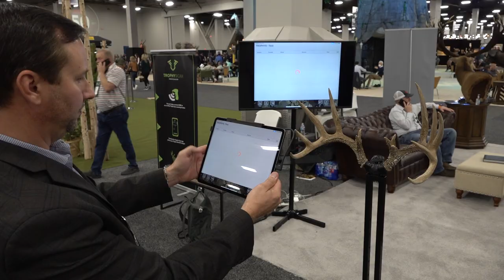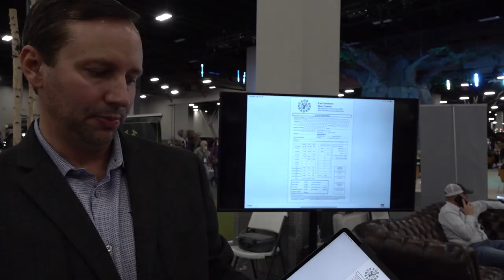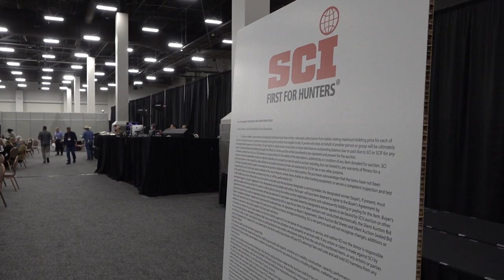Big game hunting – how Zac got it wrong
Lord Zac Goldsmith wants to ban trophy imports to the UK because he thinks it will help wildlife. He could not be more wrong, as a walk around the Safari Club Intrnational Convention 2022 shows. Charlie Jacoby reports from the event in Las Vegas, which raised more than US$15 million for conservation projects and lobbying.

Thanks to all who took part:
Mike McCrave, Mike McCrave Hunting
Marley Sianto, Banovich Wildscapes Travel
Batsukh Delgersuren, Mongolian Travel USA
Melinda Wilson, Terry Wilson Antler Designs
Wes Good, Kanati Studio
Cody Roberts, TrophyScan
Niall Rowantree and Cameron McLain, West Highland Hunting
Craig Boddington, CraigBoddington.com
Steve Scott, Umarex
David Light, International Sporting Properties

Why do we support trophy hunting?
Hunting tourism is at the forefront of wildlife conservation. People going abroad to hunt are what pays for conservation, the world over. Species that hunters have brought back from the brink of extinction include the bontebok and the markhor goat.
The modern problem for trophy hunting began with the Cecil The Lion story in 2015, when a US hunting tourist called Walter Palmer shot a lion in Zimbabwe. The animal rights lobby successfully presented it as an animal called 'Cecil', claiming it was popular with tourists. Most of the money they raised from the Cecil incident paid for lobbying, not conservation. Worldwide government actions following the incident led to some of the biggest and most tragic wildlife slaughters ever seen in Africa. As trophy bans fell into place, wildlife poaching boomed.
By the beginning of 2018, a kneejerk US trophy import ban on Tanzanian elephant and lion trophies was beginning to have real – and potentially devastating – consequences, including the loss of decades of successful nature conservation. Happily, the US reversed that decision.
When it comes to wildlife, there are two kinds of African countries: wildlife winners, which allow hunting and have healthy populations of wildlife; and wildlife losers, where hunting is banned. It is no coincidence that the last northern white rhino died in Kenya, an anti-hunting country.